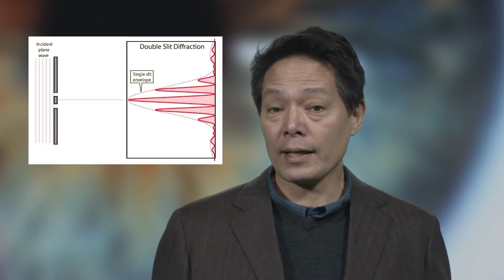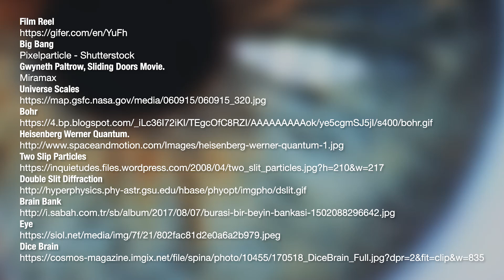2.4 Determinism versus Indeterminism